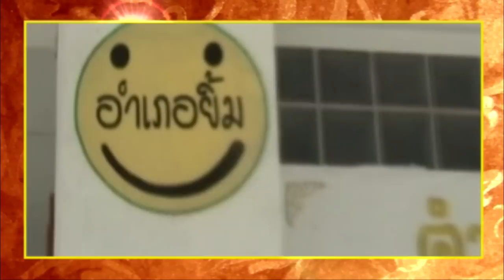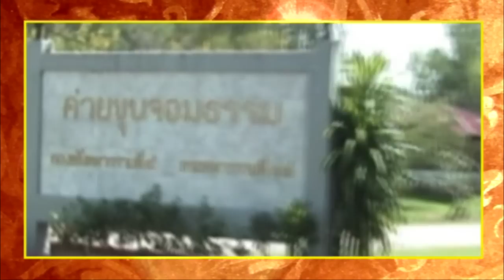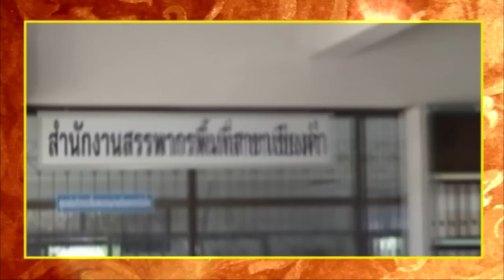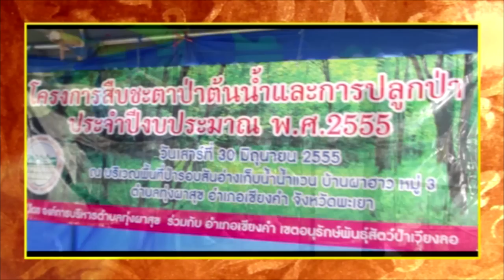แนะนำอำเภอเชียงคำ จ.พะเยา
บรรยายสรุปแนะนำอำเภอเชียงคำ...ในการประกวดคัดเลือกนายอำเภอที่มีผลงานดีเด่นระดับเขต ตามโครงการนายอำเภอแหวนเพชร ปี ๒๕๕๖ คณะกรรมการประกวดได้ตรวจเยี่ยมหมู่บ้านกองทุนแม่ดีเด่น บ.ธาตุสบแวน ม.๒ ต.หย่วน และ หมู่บบ้านสารสนเทศเพื่อการพัฒนาคุณภาพชีวิต บ.สันปูเลย ม.๘ ต.อ่างทอง ซึ่งทั้ง ๒ หมู่บ้านเป็นชุมชนไทยลื้อที่มีความเข้มแข็งจากผลงานของท่านนายอำเภอดีเด่นของจังหวัดพะเยา...